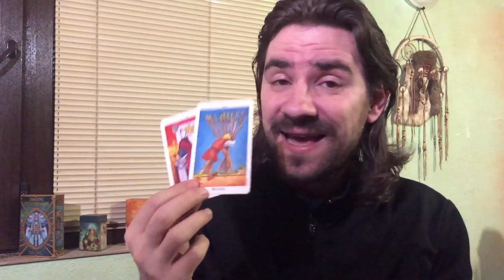Sagittarius Love and Career July 20-26 Weekly Tarot Reading